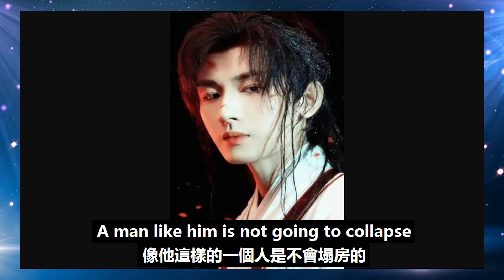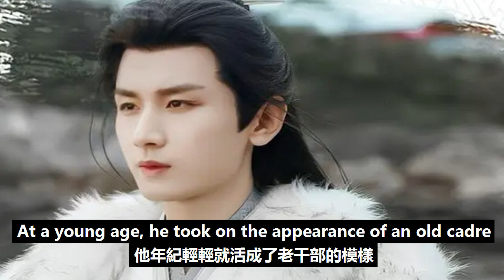成毅在業內的口碑好到讓同情的地步，他是一個戲癡除了拍戲沒有別的愛好，如果他都塌房那娛樂圈就沒有干凈的人！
成毅在業內的口碑好到讓同情的地步，他是一個戲癡除了拍戲沒有別的愛好，如果他都塌房那娛樂圈就沒有干凈的人！成毅